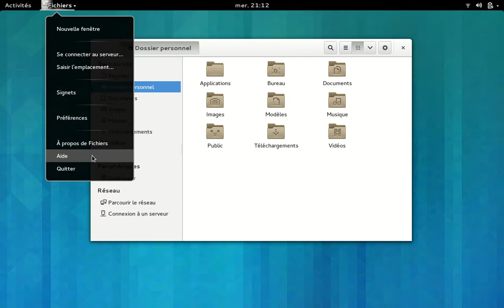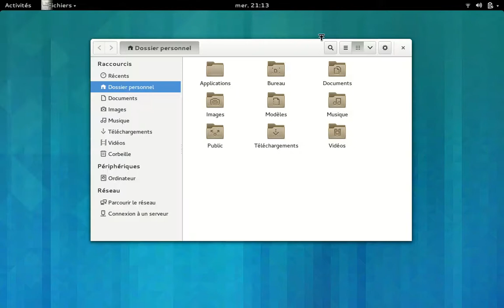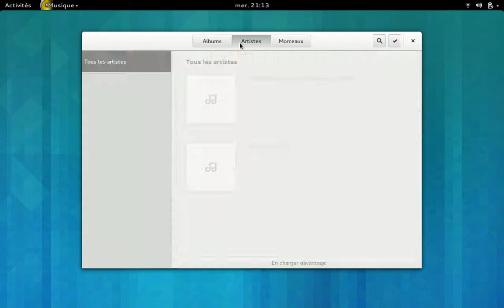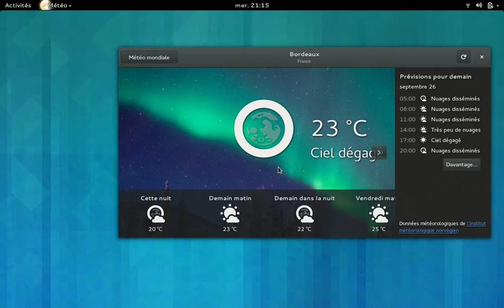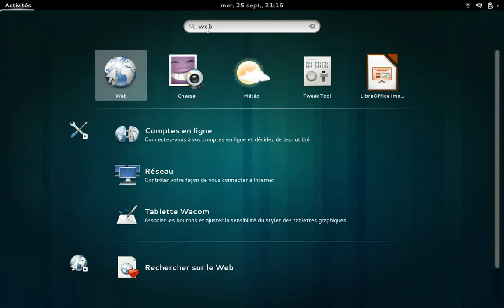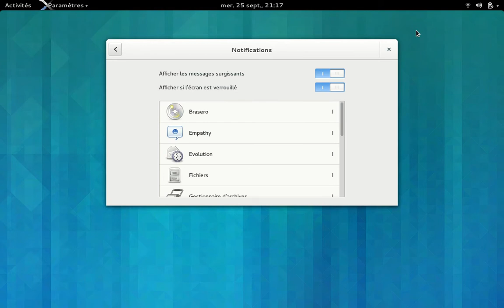Gnome 3.10 sous ArchLinux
Gnome 3.10 sous ArchLinux, installé via le dépot [gnome-unstable]